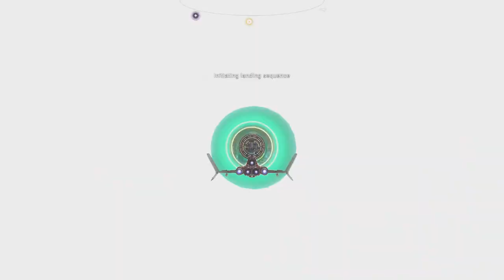No Man's Sky - Part 9 - CasualGamerP1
CasualGamerP1 plays No Man's Sky. Recorded on Xbox Series X.